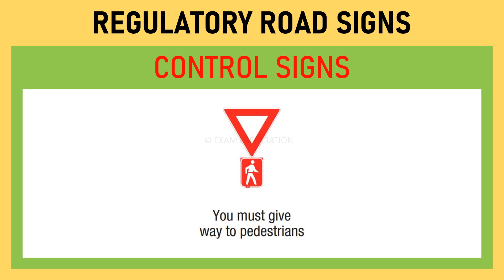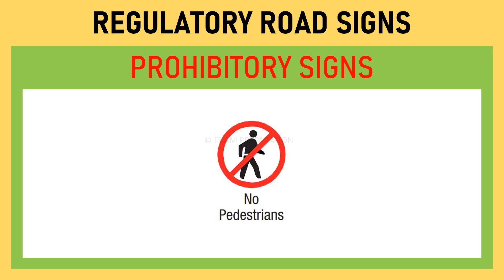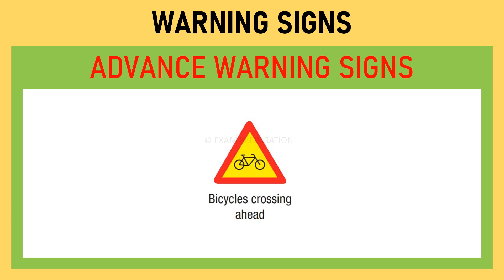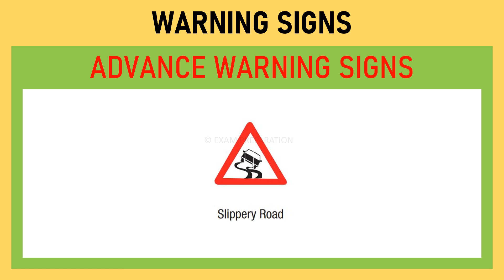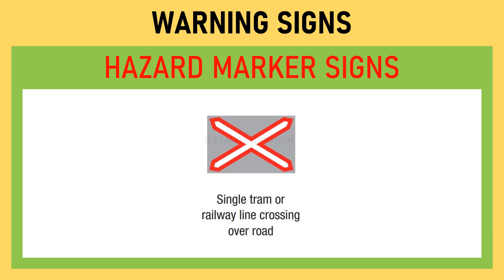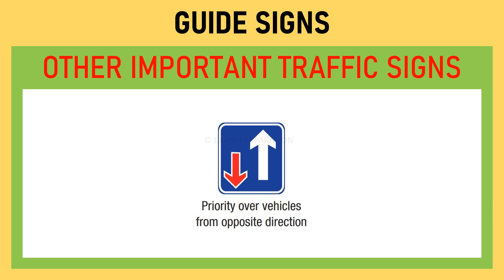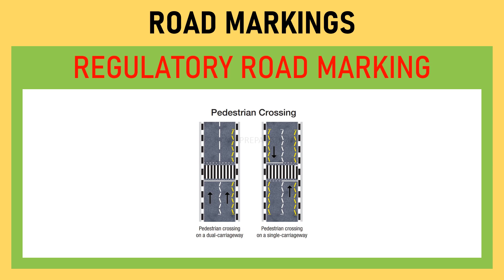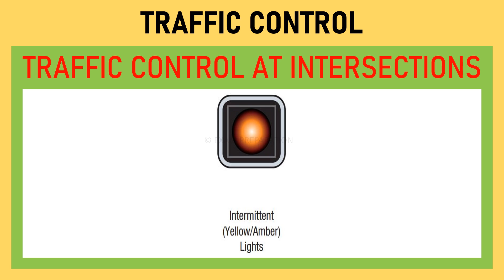ABU DHABI ROAD SIGNS THEORY TEST | DRIVING LICENSE | QUESTIONS AND ANSWERS | COMPLETE 2021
I 100% sure if you complete watch this video and Theory video so you clear theory exam in 1 time in ABU DHABI 😉 |

In this video you will find all road sign in UAE so
If you want to make driving license, watch this video and pass your EXAM.

ABU DHABI DRIVING LICENSE TEST
ABU DHABI THEORY TEST
ABU DHABI ROAD SIGN TEST

REGULATORY ROAD SIGNS
WARNING SIGNS
GUIDE SIGNS
ROAD MARKINGS
GUIDANCE ROAD MARKINGS
TRAFFIC CONTROL